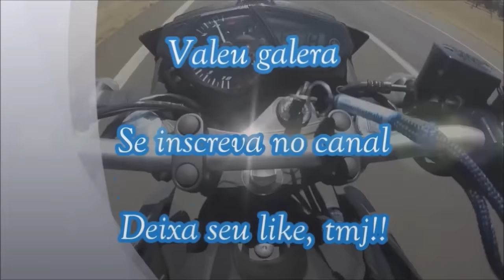JUNIN DA MT03 - MT-03 AMACIADA | AGORA O QUE MUDA?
Moto: Yamaha MT-03 Preta 16/17
Câmera: Gopro Hero 3+ Silver gravado em 720p60fps
Cidade: São José do Rio Preto - SP
Motovlog, Motofilmador.

/// Rede Social \\\

Twiter: @Junin_MT03